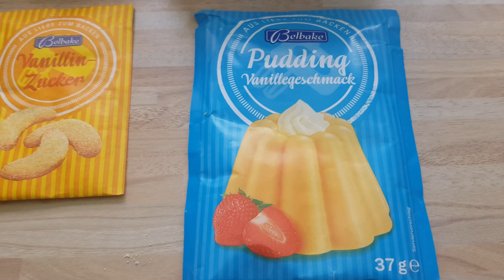Tabansız Cheesecake Tarifi / YÖRESEL LEZZETLER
Malzemeler:

100 gram şeker
200 ml krema
400 gram labne
1 tane vanilyalı puding
1 tane vanilya şekeri
yarım limon
2 tane yumurta
200 ml yoğurt

Yapılışı:

Öncelikle bütün malzemeleri geniş bir tas içerisine alıp iyice karıştıralım 20 cm çapındaki kek kalıbına döküp 160 derecelik fırında 1 saat boyunca pişirelim. Fırından çıkarmış olduğumuz cheesecake'i soğuduktan sonra buzdolabına koyup 5 - 6 saat kadar dinlendirelim. Daha sonra servis tabağana alabilirsiniz. AFİYET OLSUN